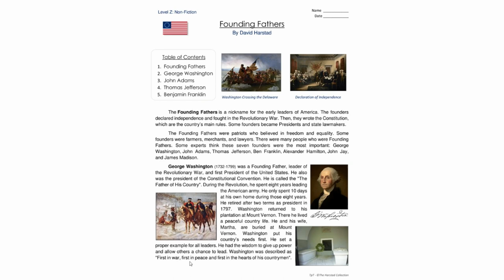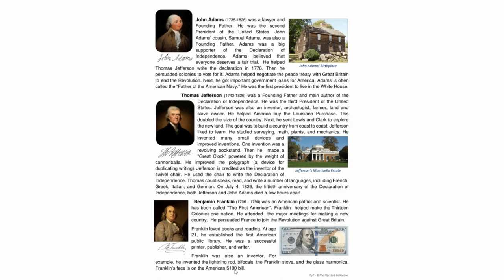US History for Kids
US History for Kids | Teacher Created Resources | Reading Comprehension for 4th-5th-6th Grade. A short, leveled reading comprehension passage for Grade 4-5-6. "Founding Fathers" (Level Z).